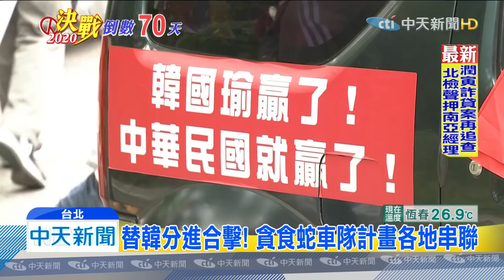20191102中天新聞 力挺韓國瑜！ 貪食蛇車隊現身北市鬧區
挺韓車隊大遊行1日下午登場，在台北市區進行造勢大遊行，24輛重機車隊帶領下，上百輛汽車和機車插上國旗繞行北市鬧區，就要替韓國瑜宣傳拉票，之後更計畫要到新竹台中串起大型貪食蛇車隊，而同一時間在桃園的韓國瑜傾聽之旅也有不少民眾車隊力挺，韓國瑜更在活動中，遇到過去高中參加自強活動的老同學現場加油，相隔46年相認，場面驚喜又溫馨。